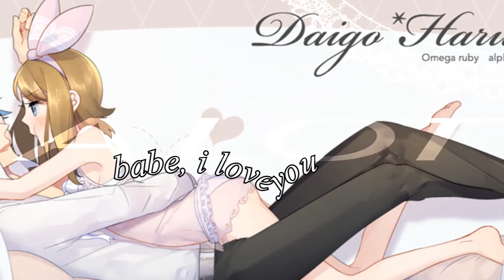like froot || hoennchampionshipping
I REFUSE TO KEEP FIDDLING W/ THIS,,,,, UGH JUST TAKE IT

sony vegas gave me so much hell with this one, literally crashing like 20 times,,,,, why is this happening (probably bc i used like, 50 layers and didn't render out my animations, why am i like this)

anyways enjoy, i love my otp so much and i totally missed otp week bc i'm BAD, daiharu is love daiharu is life, they are so precious enjoy this terrible video that has a few glitches and also the worst backgrounds i could find lmao